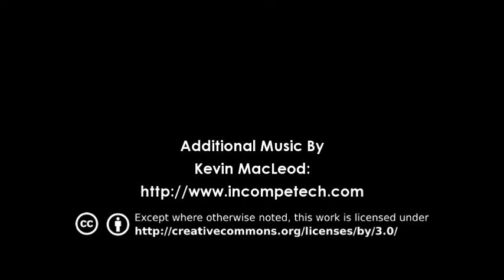LeoVince 2011 Racing Results - 4 World Titles!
ITA - Risultati Racing LeoVince 2011 - 4 Titoli Mondiali
Grazie a tutti!
ENG - LeoVince 2011 Racing Results - 4 World Titles
FRA - Résultats des Compétition LeoVince 2011 - 4 Titres Mondiaux
Merci à les gars!
ESP - Resultados Mundo de Carreras LeoVince 2011 - 4 Títulos Mundiales